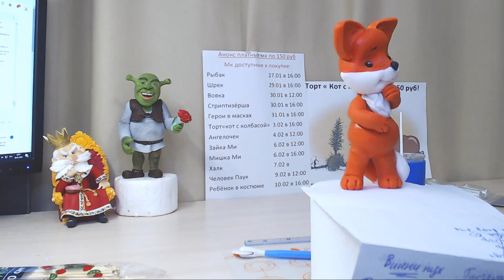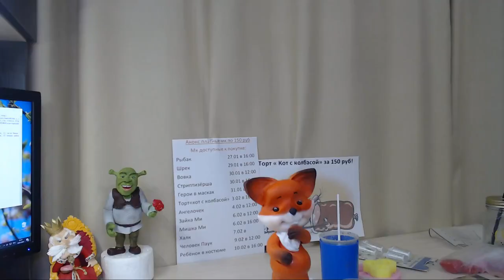Лисичка из мастики /como fazer topper bolo de raposa/how to make fox cake topper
Отличный урок по лепке лисички из мастики! Такая милая фигурка лисы украсит любой тортик! Слепить такую лисичку своими руками из мастики, сахарной пасты очень легко!